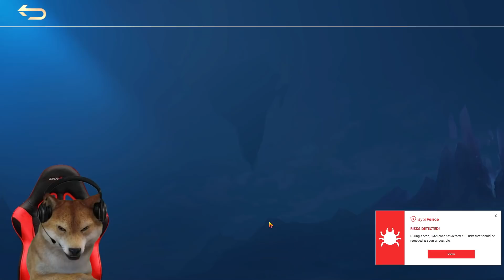NEW BUG ! DAPAT SAVAGE RIBUAN KALI DAN TURET MUSUH GAK BISA NEMBAK